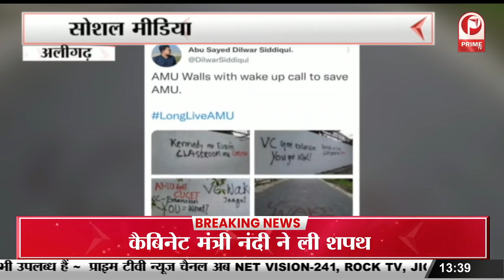SHRAVASTI News : बच्चों ने किया स्कूल में गंदगी का विरोध || Prime Tv